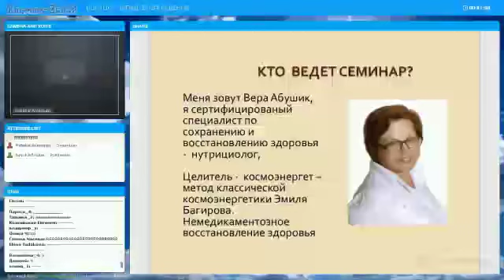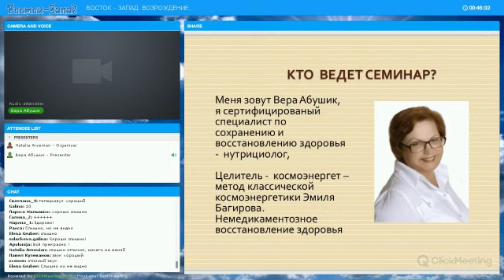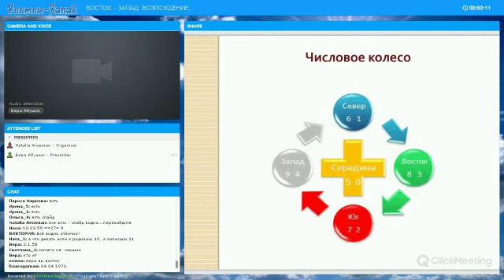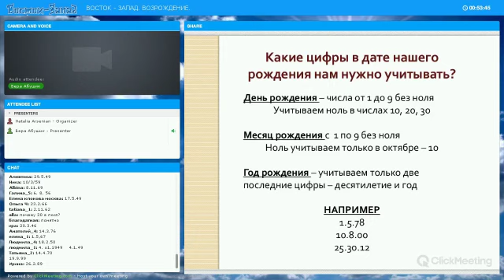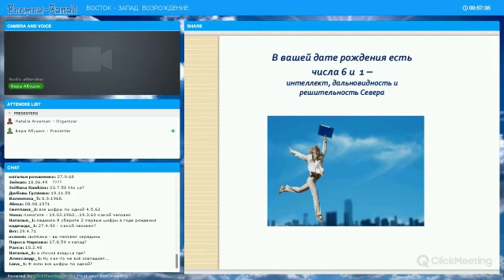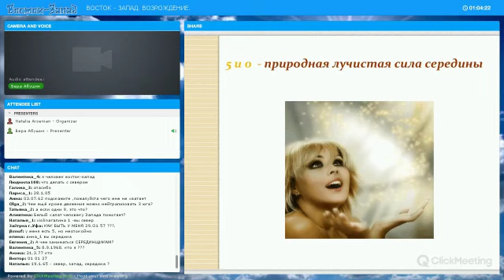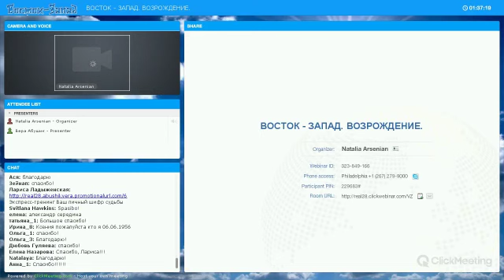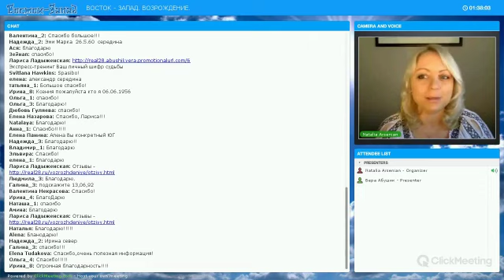Вера Абушик Уникальные подходы к лечению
Уникальные подходы к лечению с точки зрения цифр
в дате вашего рождения.